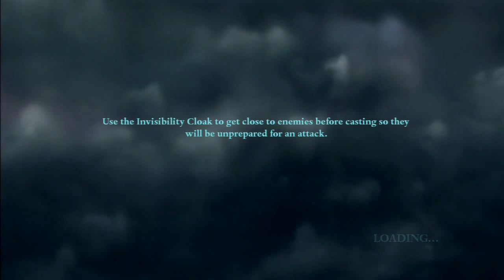Ep. 9 - STILL Following Them - Harry Potter Deathly Hallows Part 1 (Blind)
can they just stop for 2 seconds? i mean damn, this is the longest/ most boring and dragged out mission in the game